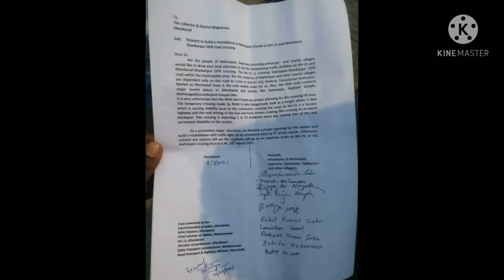RASTAROKA : AMARA DABI PURANA HEU.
Rayshree tv Odisha.
RASTAROKA :  AMARA DABI PURANA HEU IN DHENKANAL  /  Dtd on - 10/3/21.